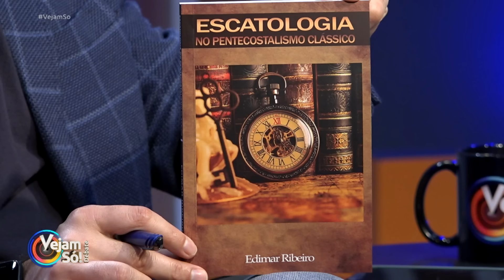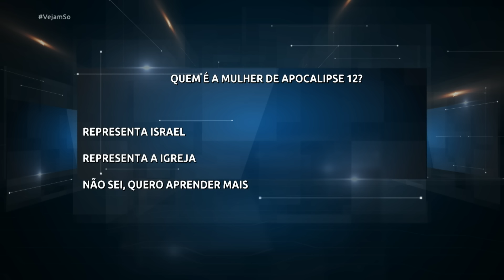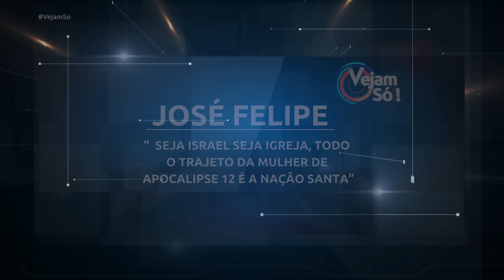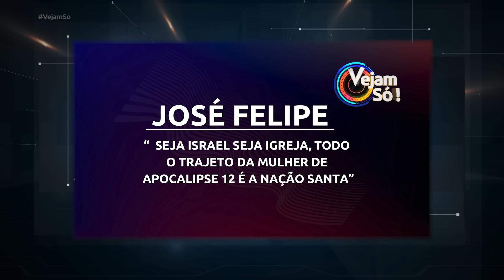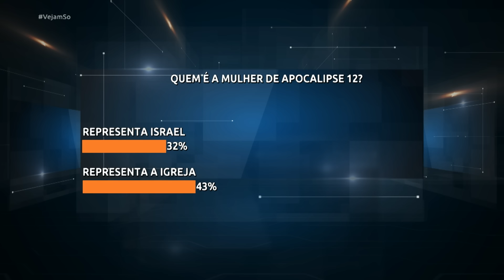VEJAM SÓ! - COMO ENTENDER O CAPÍTULO 12 DE APOCALIPSE E AS AÇÕES DAQUELA MULHER?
Exibição: 28/08/24

Convidado de hoje:

Bp. Ildo Mello

Pr. EDIMAR RIBEIRO